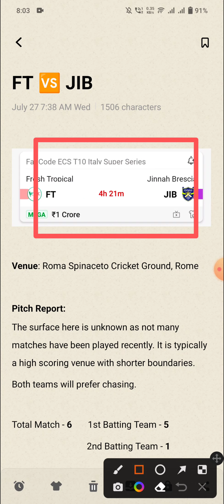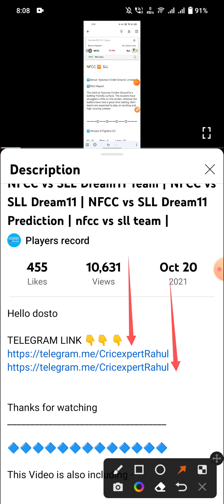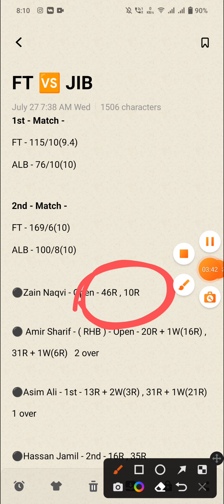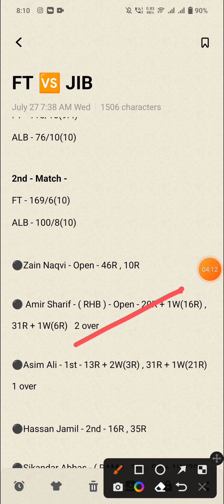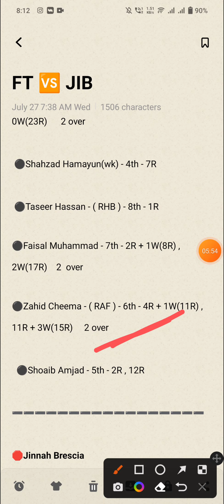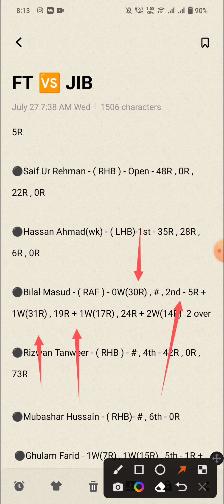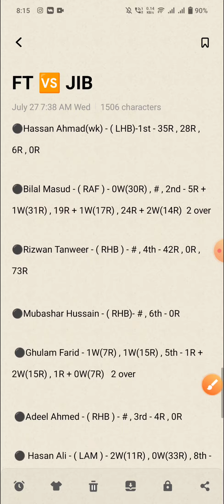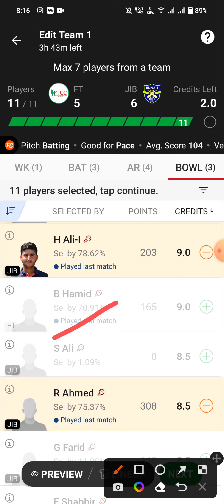FT vs JIB Dream11 Prediction | Fresh Tropical vs Jinnah Brescia Dream11 Team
Ft vs Jib Last Match Performance
Ft vs Jib Possible Playing 11
Ft vs Jib T10 Match Prediction
Ft vs Jib 27th July
Ft vs Jib T10 Team
Ft vs Jib Fantasy Team
Ft vs Jib T10 Match
Ft vs Jib Playing 11 Prediction
Ft vs Jib Possible 11 For T10 Match
Ft vs Jib Ecs T10 Team
FT VS JIB
FT VS JIB TEAM
FT VS JIB DREAM 11 TEAM
FRESH TROPICAL VS JINNAH BRESCIA
Fresh Tropical
Jinnah Brescia
Fresh Tropical vs Cricket Stars T10 Match
Fresh Tropical vs Jinnah Brescia Dream 11
Fresh Tropical vs Jinnah Brescia Dream 11 Team
Fresh Tropical vs Jinnah Brescia Team

1. This Analysis Based On My Understanding , Knowledge , And Instinct . While Selecting Your Team , Consider The Point Mentioned And Make Your Own Decision .

3. This games involves an element of financial risk and may be addictive, so please play responsibly and at your own risk..

4. Players Record Do Not Promote Any Gambling App And Not Liable For Any Profit Or Loss Which May Arise From Any App